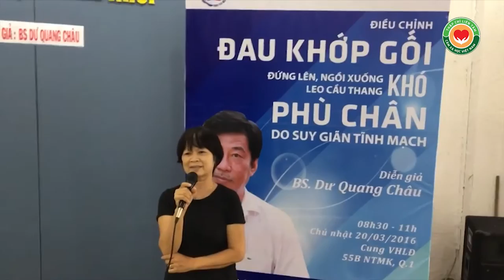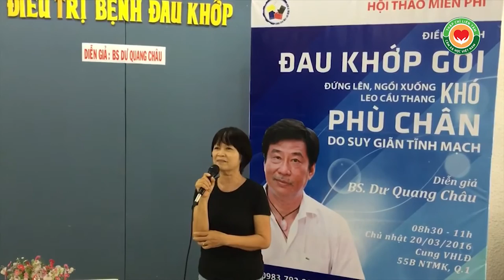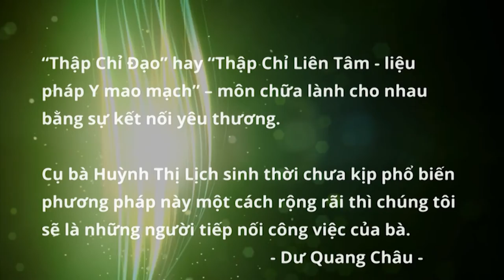Bớt Đau khớp gối nhanh chóng ngay tại Hội thảo Thập Chỉ Đạo, đứng lên ngồi xuống được liền